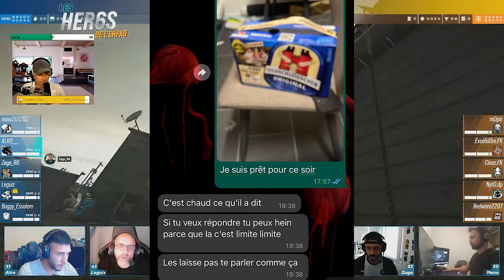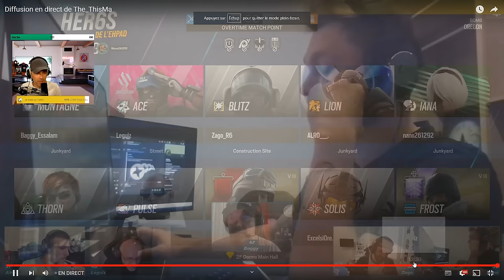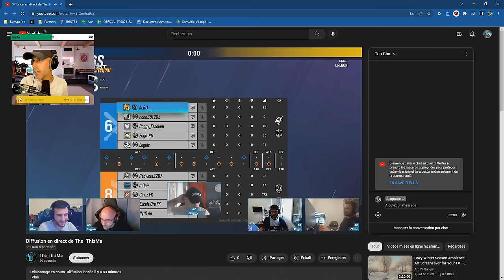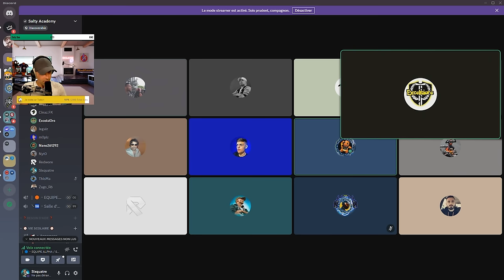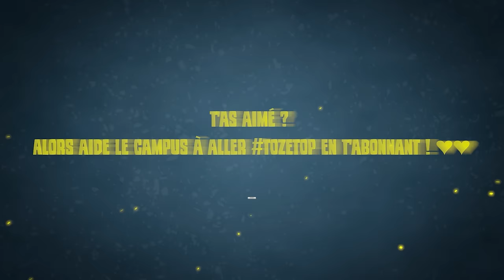Qui GAGNE ? Une équipe de JEUNE contre des VIEUX !? (video masterclass)🎓 R6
HER6S de l'Ehpad ...|VS|... HER6S d'Oregon